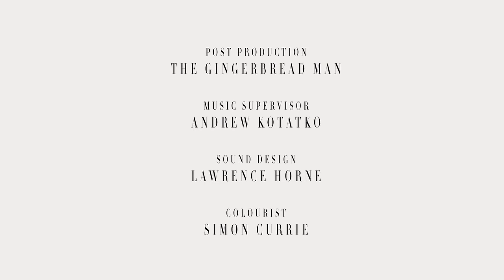Meet Lara Worthington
Shot on location in upstate New York, Gracie Otto captured Lara Worthington working the camera for her November 2015 cover for Harper's BAZAAR Australia.